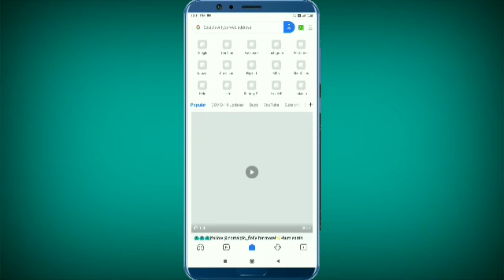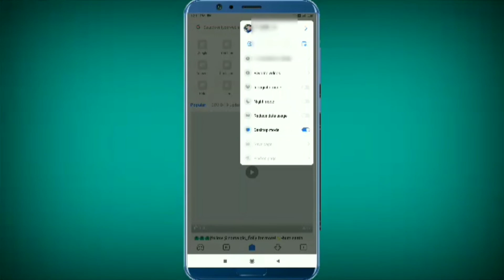How to Desktop Mode On Your Mi Browser | Desktop Mode On 2020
Aajka Video Me Aap Logoko Baat Kiya Tha Mi Browser Me Desktop Mode On kaise Karen

 Pranab Vlogs
 Pranab Vlogs